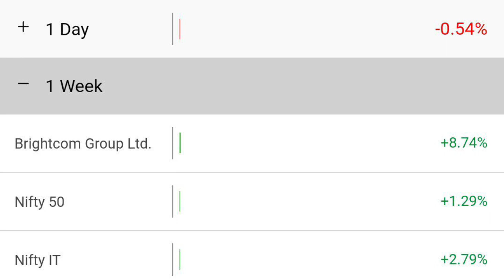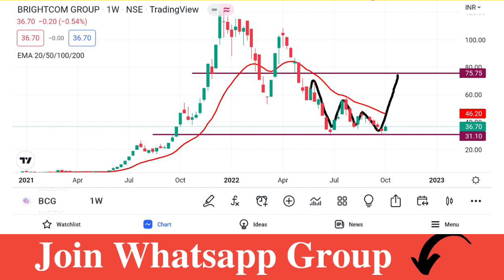Brightcom Group Ltd Latest News | Brightcom Stock Analysis | Brightcom Target Price |Traders Dream